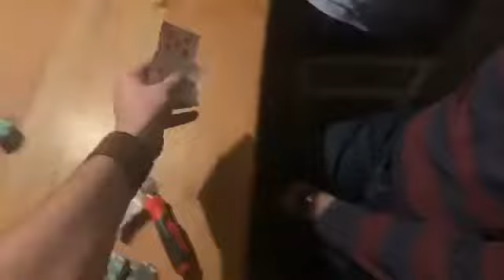7 hours into this Legendary old skool poker nights Friday 13th 14th 2019